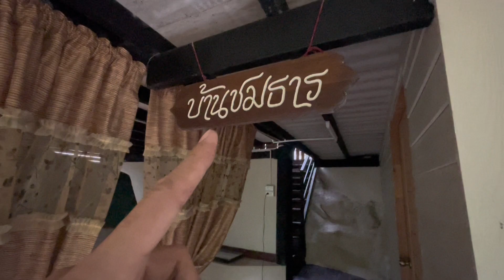บ้านสวนสราญชล (Baan Suan Sarancho) จ่ายหลักร้อย วิวพันล้าน สวยจนไม่อยากกลับ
This video provides 👇👇
- English Subtitles 🇺🇸
- Thailand Subtitles 🇹🇭
- Chinese Subtitles Ch

"บ้านสวนสราญชล" อ.บ้านนาสาร จ.สุราษฎร์ธานี

🍃ชอบธรรมชาติ ลำธารติดที่พัก แล้วก็🥓หมูกะทะมื้อเย็นฟินสุดๆอิ่มสุดๆ ป้ากับลุงเจ้าของใจดีบริการเยี่ยมยอดน่ารักมากจ้า และเจ้าน้องหมาเต้าฮวยไกด์นำเที่ยว ที่พักติดริมธารน้ำที่ไหลมาจากน้ำตก น้ำเย็นมาก และ เล่่นได้ไม่อันตราย เพราะ ระดับน้ำไม่เกินเอว มีห่วงยางให้เล่นฟรี นั้งลอยน้ำเพลิน ๆ ตอนดึก ๆ อยากกิน หมูกระทะ ก็มีบริการ จะนอนเต๊นท์ นอนห้องแอร์มีจัดเตรียมไว้บริการ อีกไม่นานจะมี Cafe ไว้บริการอีกด้วย ถ้าใครผ่าน อ.นาสาร จ.สุราษฏร์ธานี แนะนำที่พักที่นี่เลย ราคาไม่แพง วิว ธรรมชาติสุด ๆ มีอาหารเช้าบริการด้วย สุดยอด ติดใจจนต้องไปรอบสอง